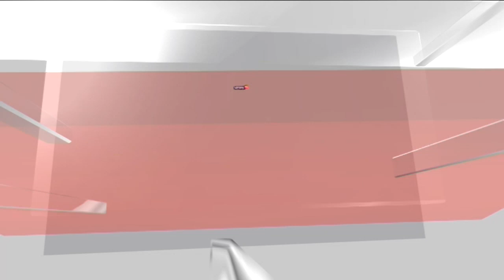Chandrayaan 3 Launch Countdown | ISRO Chandrayaan 3 Mission To Be 4th To Land On Moon | News18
Isro announced the completion of a 24-hour "launch rehearsal," simulating the entire launch preparation and process.

The Indian Space Research Organisation (ISRO) has successfully simulated the launch preparation and process for the upcoming Chandrayaan-3 mission. The 3900-kilogram spacecraft is scheduled to launch from the Satish Dhawan Space Centre on July 14.

ISRO announced the completion of a 24-hour "launch rehearsal," simulating the entire launch preparation and process. The organization also released new pictures showcasing the LVM-3 rocket stacked on the launch pad.

n18oc_news